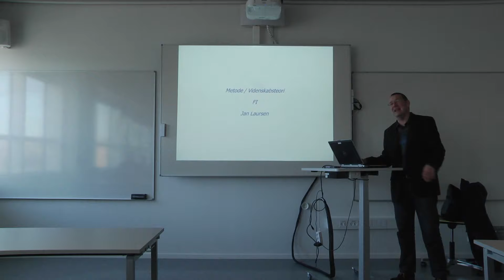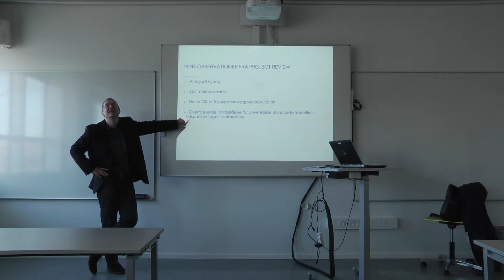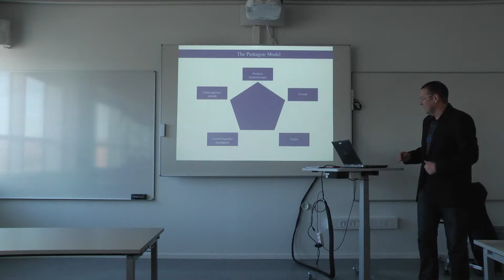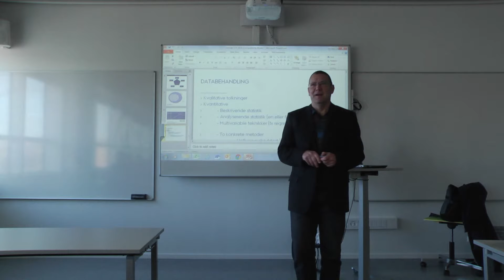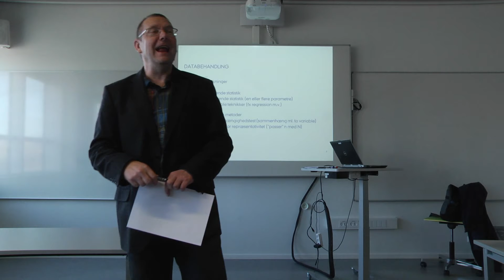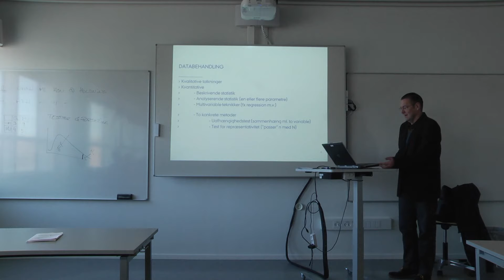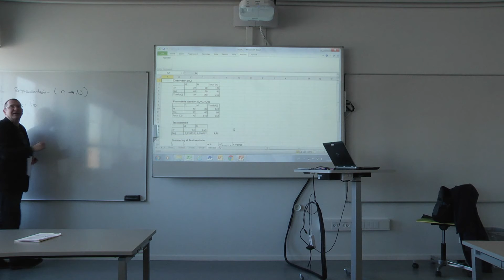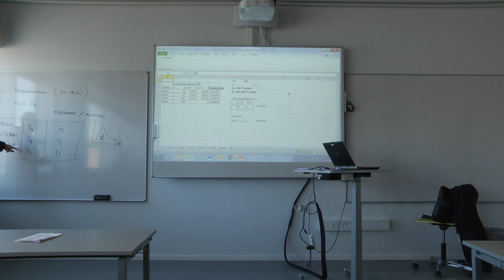16/03/16 - Metode (Opsummering + Statistik)